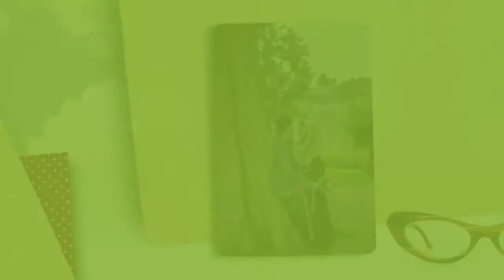Afi & Aiman 3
Wintry Wedding 3